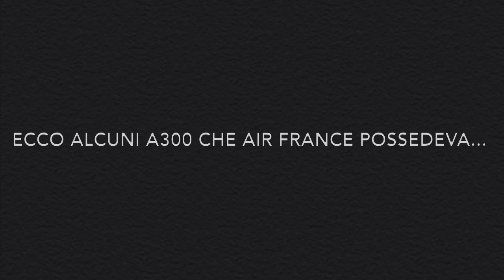Auguri A300! - 46 anni dall’introduzione nelle flotte mondiali